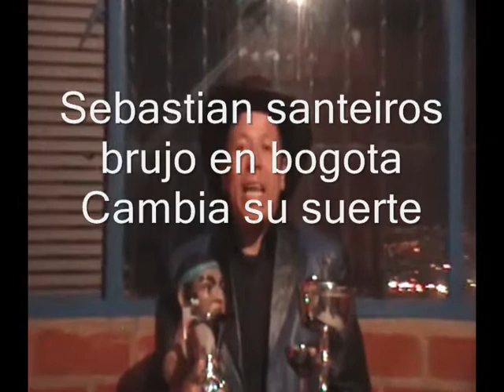Sebastian santeiros brujo en bogota Cambia su suerte .wmv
BRUJO DE BOGOTA,BRUJO DE COLOMBIA brujo de estados unidos brujo de españa padre chucho
parapsicologo bogota parapsicologo colombia yo SANTEIROS con los poderes que me ha otorgado la naturaleza y la sabiduria adquirida puedo solucionar cualquier problema que tu tengas.3202570666 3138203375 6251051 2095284